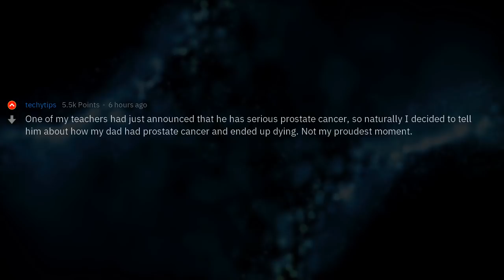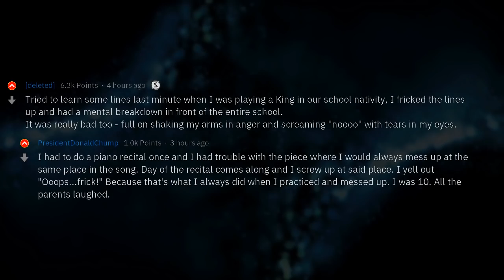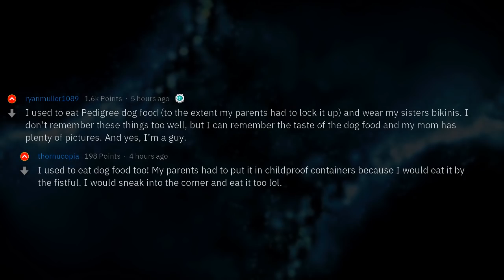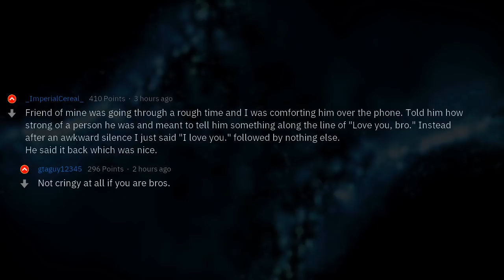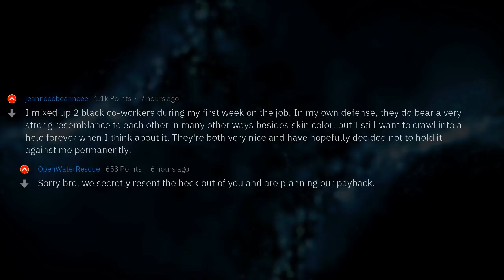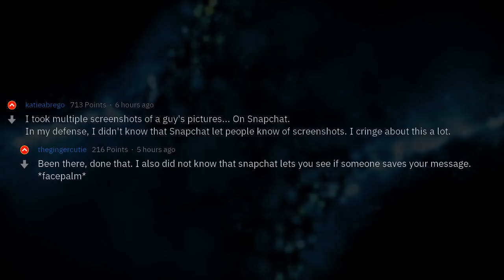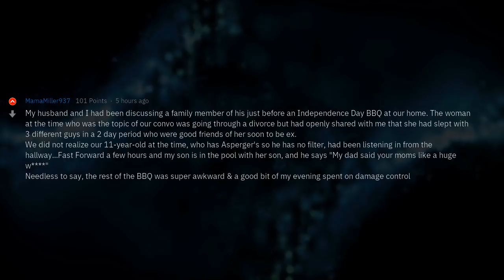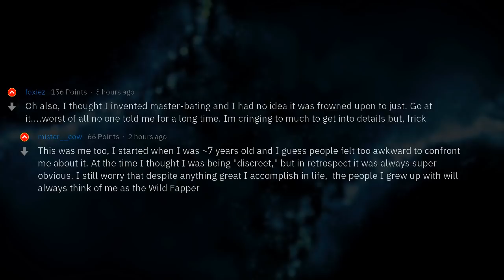Cringey Memories That Don't Let You Sleep | People Stories #133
▶ Fresh AskReddit Stories: What is your 'cringey' moment that haunts you when trying to fall asleep? 🔥 2nd channel with exclusive Reddit stories!